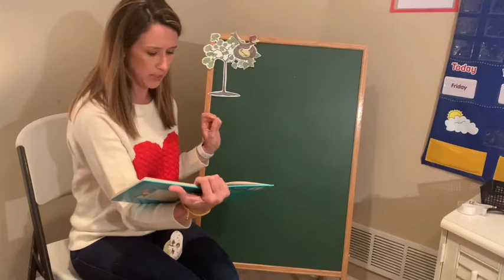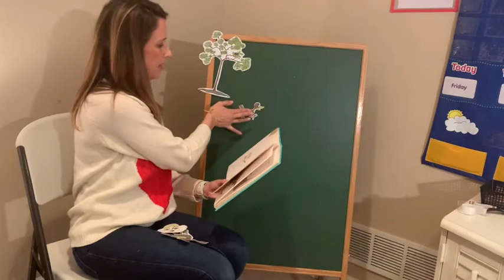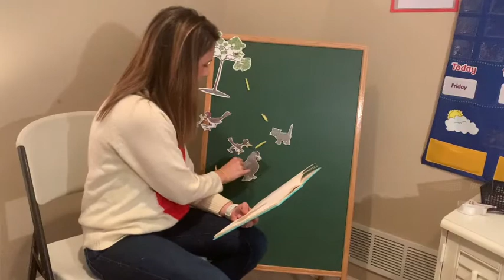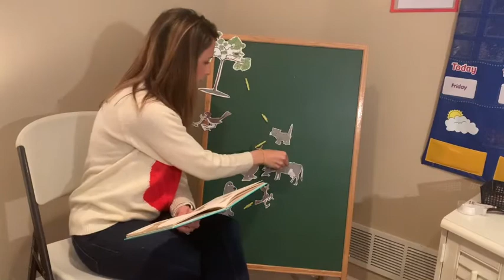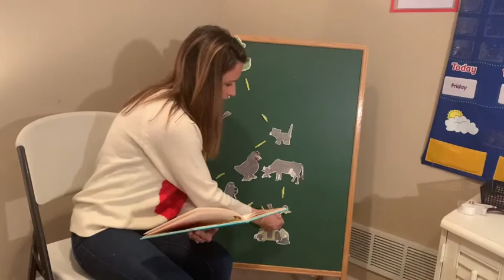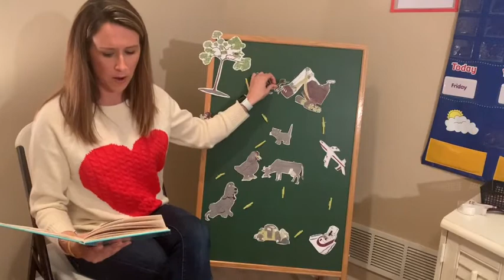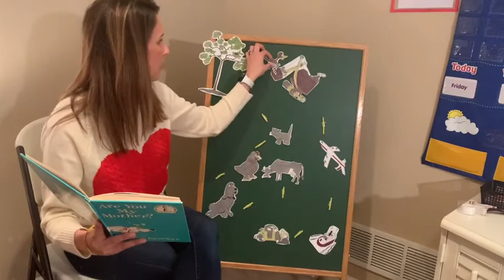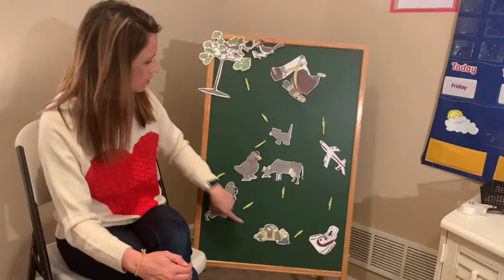Are You My Mother